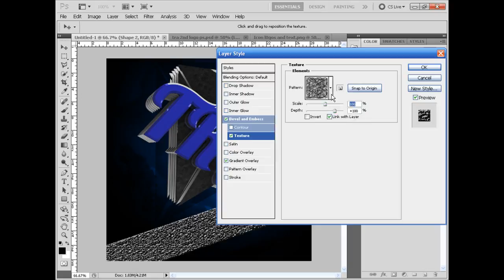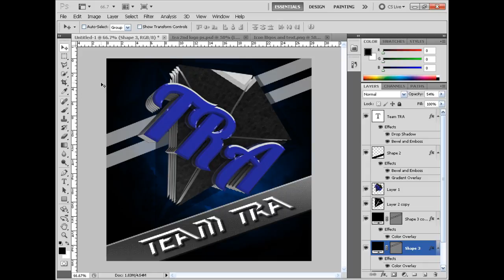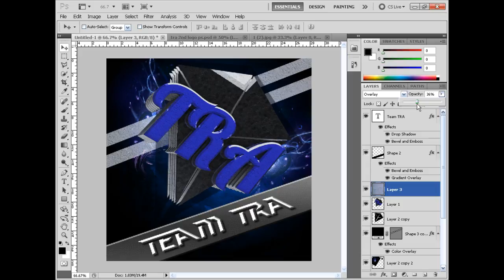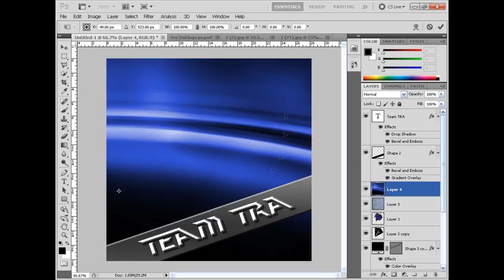TRA Risq | logo Speed Art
speed art by TRA Risq  To A New Start Of TRA new members
song - calvin Coolidge
NOW RECRUITING